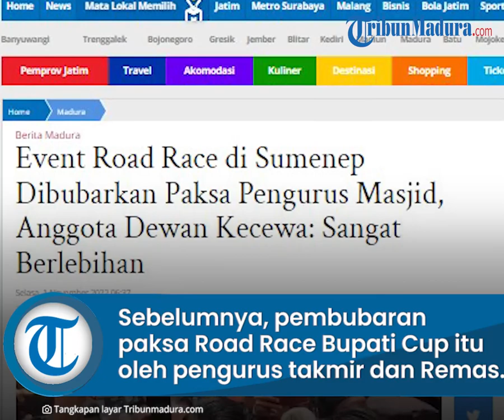Anggota Dewan Kecewa Event Road Race di Sumenep Dibubarkan Paksa Pengurus Masjid: Sangat Berlebihan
TRIBUN-VIDEO.COM, SUMENEP - Anggota Komisi IV DPRD Sumenep Achmad Jazuli mengaku kecewa dan menyayangkan tindakan pengurus takmir dan remaja masjid yang membubarkan acara balap motor Road Race Bupati Cup pada Minggu (30/10/2022).

Bahkan tindakan dari pengurus masjid yang membubarkan lomba balap motor Road Race Bupati Cup tersebut dinilai keterlaluan dan berlebihan.

"Sangat disayangkan dan sangat kecewa tindakan takmir Masjid yang kita lihat sangat berlebihan dengan apa yang sudah dilakukan itu," tegas Achmad Jazuli saat dihubungi pada Senin (31/10/2022).

Takmir atau jamaah masjid tiba - tiba bubarkan acara balap Motor Road Race Bupati Cup yang berlangsung di sebelah timur dan utara araea Taman Bunga (TB) pada di Minggu (30/10/2022).

Ajang balap motor atau road race sebagai rangkaian acara HUT Kabupaten Sumenep ke- 753.

"Kenapa tindakannya berlebihan, karena saya melihat kenapa tidak sebelumnya. Kalau sudah seperti itu kita kan kecewa sebagai orang yang tumpah darah Kabupaten Sumenep. Acara itu kan bukan hanya Kabupaten Sumenep, tapi dari luar Sumenep Madura banyak," paparnya.

Seharusnya kata politisi Partai Demokrat Sumenep tersebut, sebagai warga Sumenep harus bersikap santun mengingat pesertanya banyak dari luar Kabupaten. Apalagi Sumenep ini dikenal ramah dan santun.

"Kalau seperti itu arogan, beliau itu kan dianggat tokoh dan ketua takmir Masjid Agung. Harusnya tindakannya mencerminkan sebagai tokoh Agama. Harusnya kan menjadi cermin yang baik," tegasnya.

Diketahui sebelumnya, pembubaran paksa acara Road Race Bupati Cup itu dilakukan karena ajang balap motor oleh pengurus takmir dan Remas dianggap mengganggu orang salat dan kenyamanan beribadah.

Aksi pembubaran road race itu sempat diwarnai ketegangan, pengurus takmir masjid tiba-tiba menerobos lintasan road race dan meminta agar balapan dihentikan.

Lokasi gelaran road race tingkat nasional itu memang tidak jauh dari Masjid Jamik Sumenep. Hal itu yang dinilai mengganggu kekhusyukan beribadah.

Pengurus Masjid Jamik Sumenep, Fauzi Alqadiri mengatakan bahwa sejak awal pengurus masjid tidak memberikan izin atas pergelaran road race tersebut karena mengganggu kenyamanan ibadah.

"Baru kali ini kami tolak kegiatan Hari Jadi Sumenep. Panitia sudah melanggar dalam aturan. Apa susahnya untuk istirahat bareng 10 sampai 15 menit. Setelah shalat, silakan dilanjut," tegas Fauzi Alqodiri.

Aksi pembubaran paksa tersebut membuat pihak panitia kegiatan menghentikan gelaran road race.

Road race tingkat nasional ini diikuti ratusan peserta dari berbagai daerah dalam rangka sebagai rangkaian Hari Jadi Sumenep ke-753 Tahun.

Artikel ini telah tayang di TribunJatim.com dengan judul Event Road Race di Sumenep Dibubarkan Paksa Pengurus Masjid, Anggota Dewan Kecewa: Sangat Berlebihan,
Penulis: Ali Hafidz Syahbana | Editor: Ndaru Wijayanto